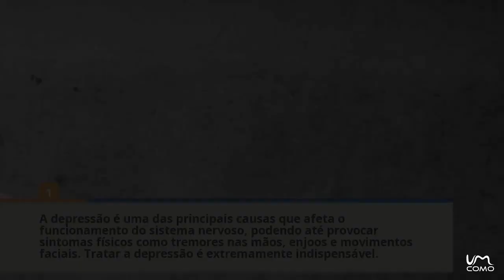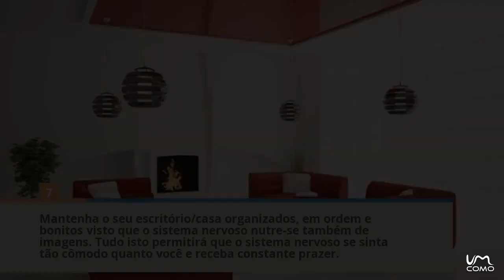Cuidando do Sistema Nervoso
O sistema nervoso é um dos mais importantes para o bem-estar do organismo, pois controla e intervém na maioria das funções do corpo do ser humano. Se quer saber como cuidar do sistema nervoso veja o nosso vídeo e não se esqueça de subscrever o nosso canal.